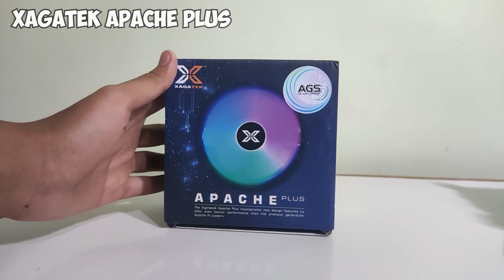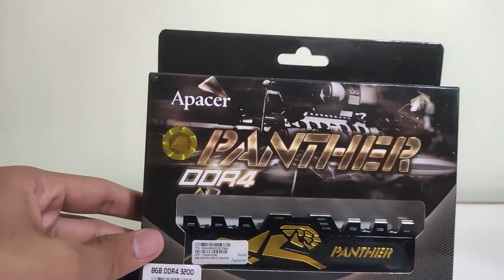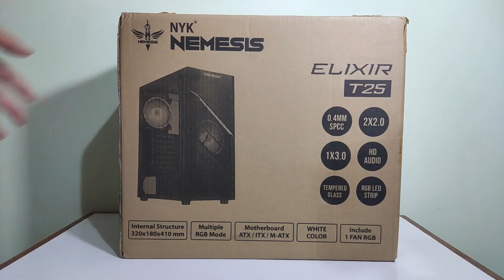#6 RAKIT PC 3 JUTAAN NO VGA SAMBIL NGEGAME KUAT? | AMD ATHLON 3000G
Bismillah..

Alhamdulillah sekian lama tidak upload akhirnya upload lgi. Oke teman-teman, kali ini saya akan merakit PC Kantoran tapi  juga game tipis-tipis. Apakah bisa?

Berikut Spesifikasi PC :

- APACER PANTHER 8GB DDR4 3200MHz
- SSD M.2 V-Gen 128GB
- COOLER XAGATEK APACHE PLUS
- PSU Armaggeddon 235FX
- Case NYK T25

Harga bisa kalian cek di video :)

Thanks to : AA Computer

Music | "Show me" by LiQWYD